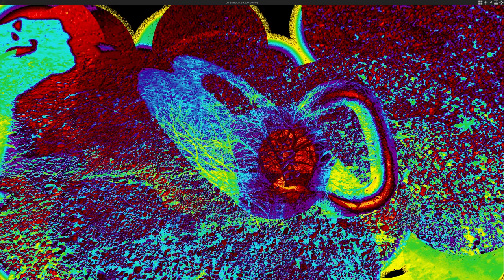Lebiniou imagedrop plugin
Short demo of Lebiniou Imagedrop plugin